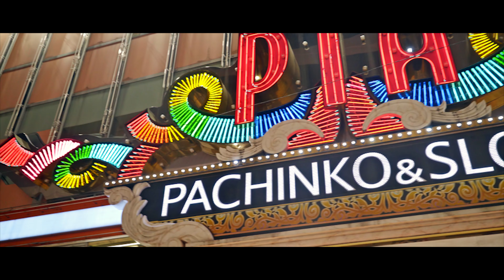Japan Trip 2018 | Teaser 4K